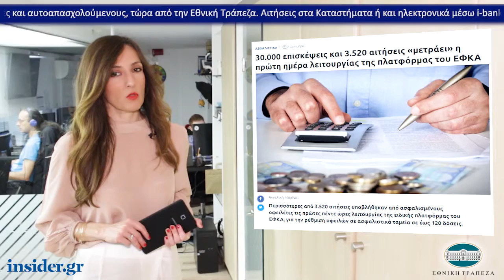Η οικονομία σε 1' από το insider.gr - 23/5/2019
-30.000 επισκέψεις και 3.520 αιτήσεις «μετράει» η πρώτη ημέρα λειτουργίας της πλατφόρμας του ΕΦΚΑ

-Πάνω από 200 εκατ. ευρώ οι επενδύσεις στα γραφεία της Αθήνας

-Τρία ελληνικά νησιά στα 10 καλύτερα της Ευρώπης